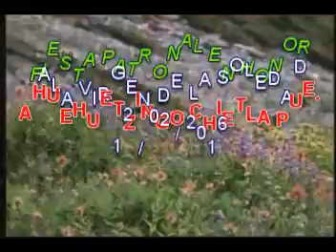ahuehuetzingo 2016 patronal